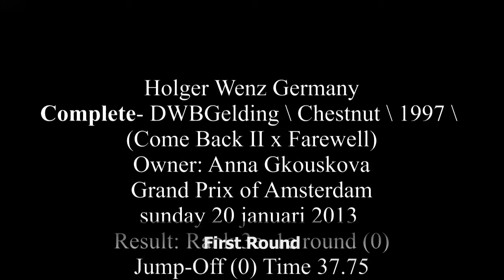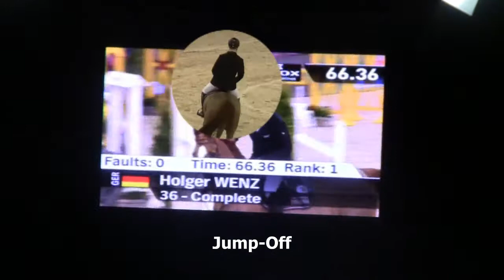Holger Wenz 3e Grote Prijs van Amsterdam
Rider: Holger Wenz, en Complete-DWB, Gelding \ Chestnut \ 1997 \ Come Back II x Farewel Owner: Anna Gkouskova, Jumping Amsterdam, Grote Prijs, sunday 20 januari 2013, Result:3e  first round (0) barrage (0) time: 37,65 .

GER

11250.00

0

0

37.65